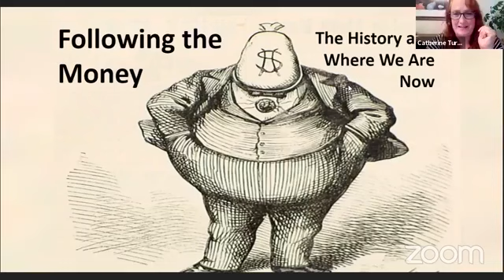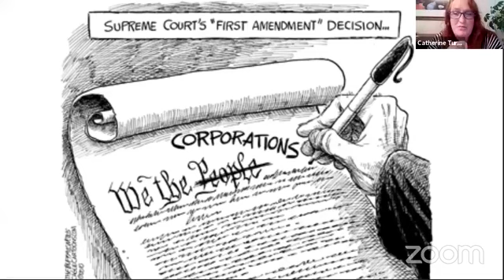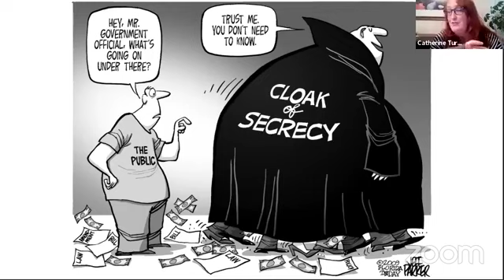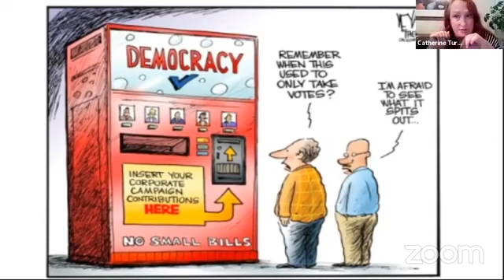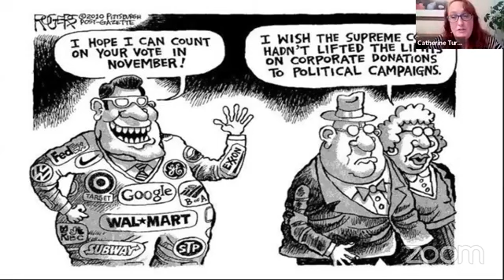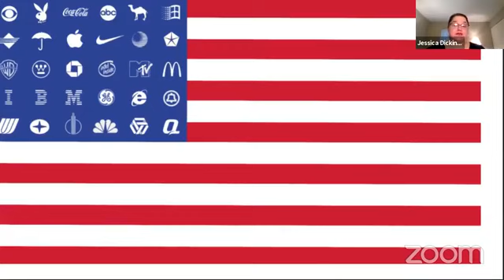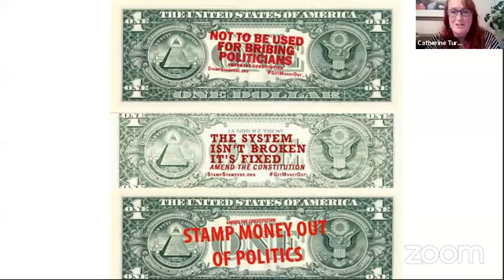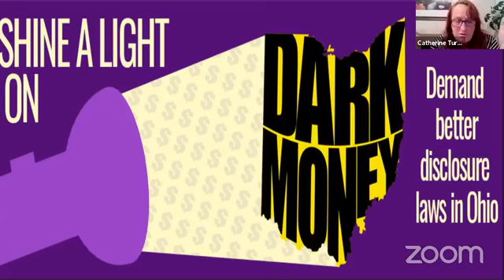Money in Politics 2020 w/Catherine Turcer, Common Cause Ohio 6.9.2020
Money in Politics June 2020 edition
"Following the Money: The History and Where We are Now"
In March, the US Supreme Court refused to hear a case called Doe v. Federal Election Commission, thus leaving in place a pro-disclosure ruling from a lower court. This move by the Court suggests that there is still strong support for more transparency in elections and against the use of straw donors.

Catherine Turcer, Exec Director, Common Cause Ohio will bring us up to date on one of the most critical areas of democracy: Money in Politics in 2020

Cosponsored by Common Cause Ohio and the League of Women Voters-Greater Cleveland